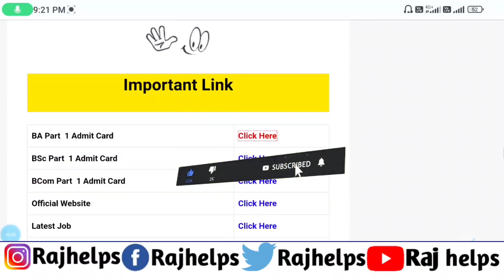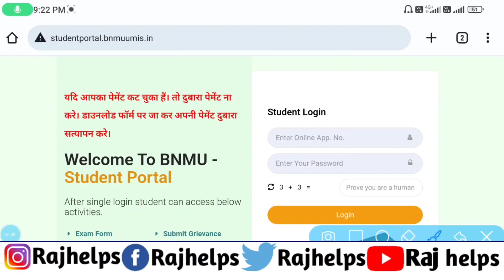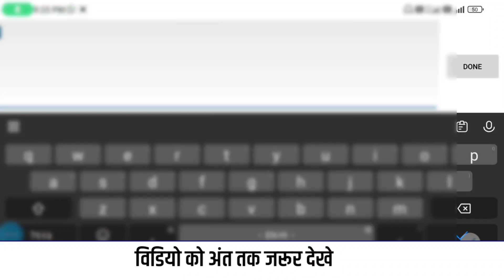BNMU Part 1 Admit Card Download Kaise Kare | bnmu admit card 2023-25 download | Raj helps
tags for reference: Raj helps,raj helps,Raj helps,raj helps,bnmu admit card 2023 download,bnmu admit card part 1 download,bnmu admit card,bnmu admit card 2023,bnmu admit card download,bnmu part 1 admit card 2023,bnmu admit card download,bnmu bsc part q admit card kaise download karen,bnmu ba bsc bcom part 1 admit card download,bnmu lnmu admit card download,how to download bnmu admit card ,bnmu part 1 admit card 2023 download